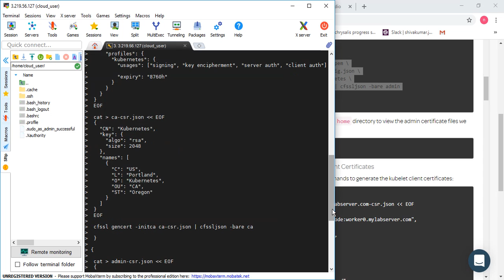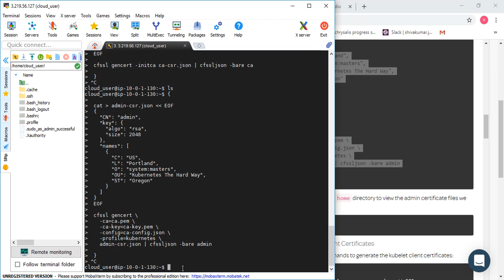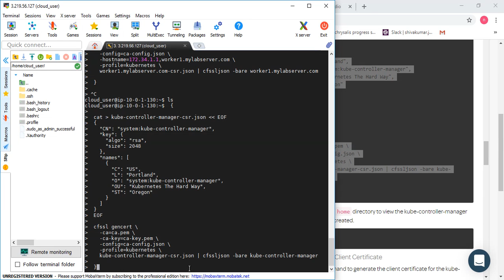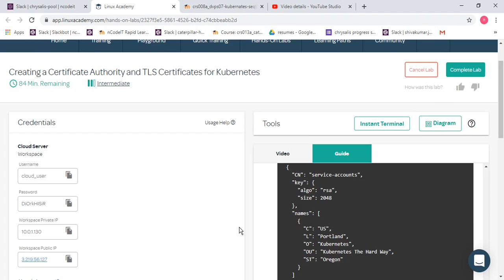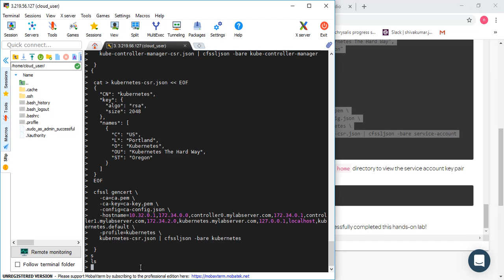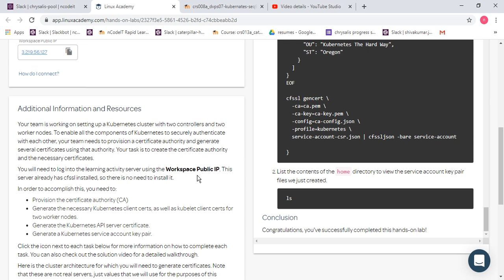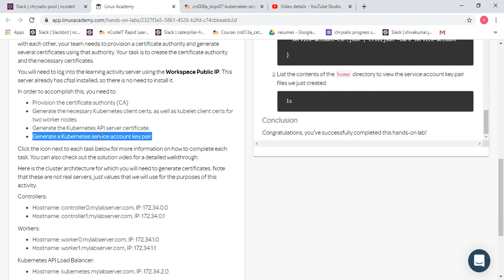Creating a Certificate Authority and TLS Certificates for Kubernete_yadagiri_NCD1219H007_24/03/2020